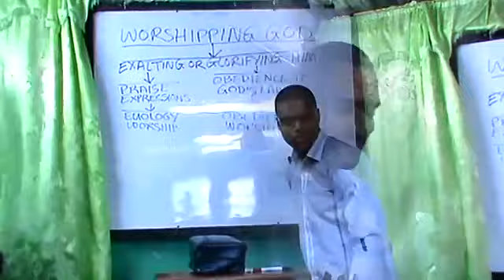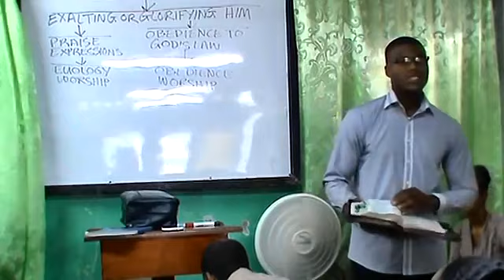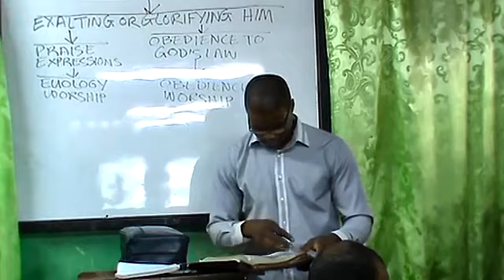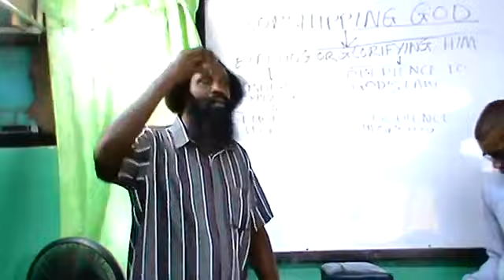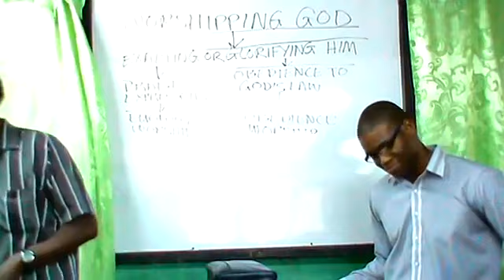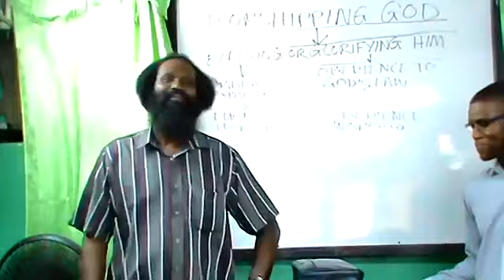What is the Difference Between God's Forgiveness and Man